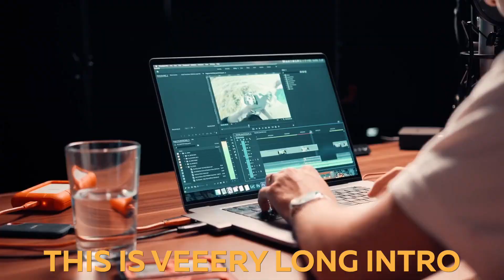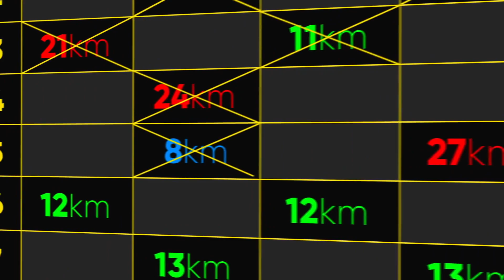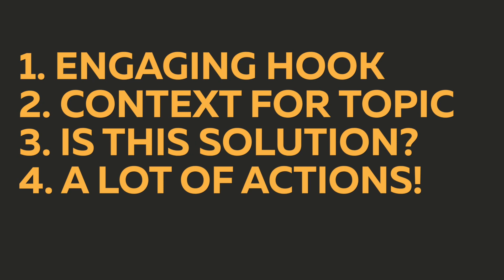Niklas Christl and Formula of YouTube Success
Timecodes:
0:00 – Intro
0:22 – Chapter 1
2:56 – Chapter 2
5:34 – Chapter 3
7:11 – Conclusion

• How To ACTUALLY Find Your Passion!
• DOPAMINE DETOX | How To Take Back Control Over Your Life
• How To Build Self-Discipline & Stop Procrastinating
• I Almost Burned Out. Here's How I Escaped My Anxiety.
• DJI Mavic 3 | 12 Must-Know DRONE SHOTS For Better Storytelling!
• STOP WAITING For Your Life To Happen.
• RUNNING A MARATHON Taught Me The Biggest Lesson In Life.
• How We Shot a RUNNING COMMERCIAL In Only One Day!
• 4 Gimbal Moves For BETTER STORYTELLING! | Zhiyun Crane M3
• How To Find MORE BALANCE In Your Life
• How Much Money I Made In 2021 As An Upcoming Youtuber (36K-500K Subscribers)